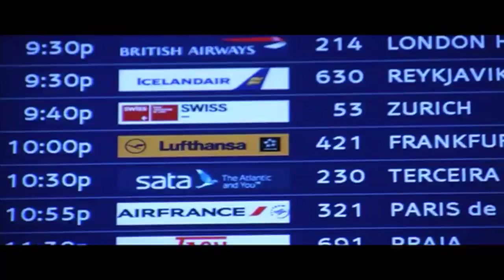Episode #1 Pierce Abroad: Athens, Greece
16 student travel to Athens Greece through the Franklin Pierce Study Abroad Program